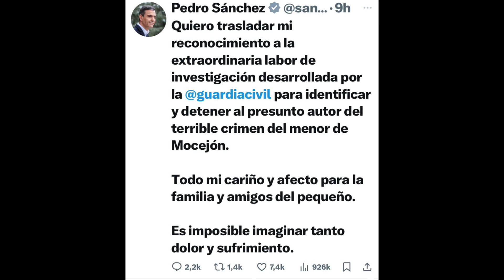🔴VERGONZOSA REACCIÓN DE PEDRO SANCHEZ AL ASESINATO DEL NIÑO DE MOCEJÓN MÁS DE 24 HORAS DESPUÉS